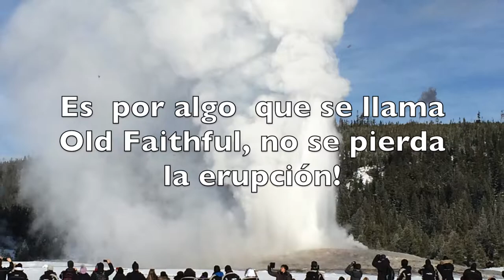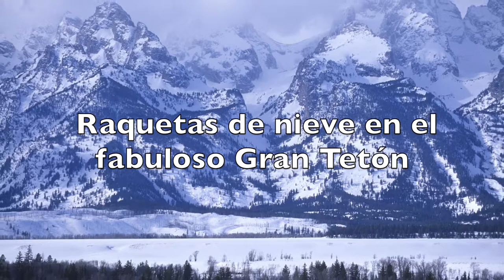Caminatas de vida salvaje invernales en Yellowstone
Destacados:

Caminatas de vida salvaje en Yellowstone • Grand Teton NP •
Avistamiento de lobos • Old Faithful en camion para nieve • Paseos en trineo en National Elk Refuge

Yellowstone, fundado en 1872, es el parque nacional más antiguo del mundo. Este enorme parque protege la mitad de los géiseres del mundo, así como algunas de las manadas más grandes de mega fauna del hemisferio norte. Aquí encontramos una vida salvaje con impresionante vida animal como el bisonte, el lobo, el alce, el venado, el antílope y, por supuesto, el oso. Si bien es uno de los parques más concurridos en verano, el invierno es una estación de tranquila soledad. Muchas de las carreteras del parque están cubiertas de nieve y, por lo tanto, son inaccesibles para el turista que se moviliza por la carretera. Los animales descienden de las montañas para pasar los duros inviernos en los valles. La mejor manera de disfrutar la vida salvaje de Yellowstone es visitando el parque durante los meses de invierno.

En este viaje único exploraremos todas las maravillas de Yellowstone y Grand Teton, lejos de las multitudes. Venga con nosotros para presenciar los asombrosos fenómenos de "el fuego y el hielo": geiseres explosivos en un paraíso invernal de nieve y hielo. Muchos de los animales del parque se pueden encontrar cerca de las carreteras y senderos, lo que hace que el invierno sea un momento increíble para observar la vida silvestre de cerca. Visitaremos el parque desde todos los ángulos accesibles. A lo largo de la entrada norte vamos en safari en busca de lobos. En zapatos de nieve o snowshoes caminamos sobre las terrazas de calcita de Mammoth Hot Springs. Desde la entrada oeste, salimos en un camión de nieve o autocar para explorar la cuenca Upper Geyser, la zona geotérmica más grande del mundo. Seremos testigos de la explosión de Old Faithful cuando dispare hasta 32,000 litros de agua hirviendo hasta una altura de 56 metros en el aire helado. El invierno hace que esta experiencia sea especialmente espectacular, ya que el agua caliente reacciona con el aire invernal. Cerca del famoso pueblo vaquero de Jackson, exploramos el National Elk Refuge en trineo, deslizándonos a través de una manada de 7,000 alces invernantes. Por último, pero no por ello menos importante, caminamos en zapatos a través de la silenciosa vida salvaje invernal debajo de los impresionantes picos del Parque Nacional Grand Teton.

Media pensión y pensión entera (desayunos, almuerzos tipo picnic, cenas)
7 noches en hoteles de clase turista (3 estrellas) de las cuales 2 noches se pasan en cabañas
6 almuerzos de picnic (A) (hecho por uno mismo)
7 desayunos (D)
• 5 días de caminatas guiadas con zapatos de nieve de 2 a 4 horas: se pueden ofrecer caminatas más cortas o más largas para aquellos que quieran aumentar o disminuir el tiempo dedicado a los senderos.
• Excursión de día entero a Old Faithful en camión de nieve
• Observación de lobos con un naturalista
• Paseo en trineo en Elk Refuge
• Amplio tiempo para explorar cada parque nacional en profundidad
• Sorprendentes oportunidades de fotografía
• Hoteles céntricos a la entrada de los parques y en el centro de Jackson
• Acogedoras cabañas y suites de hotel para las cenas
• Viajes en grupos pequeños con un máximo de 14 participantes
• Directores turísticos dedicados y entrenados con experiencia